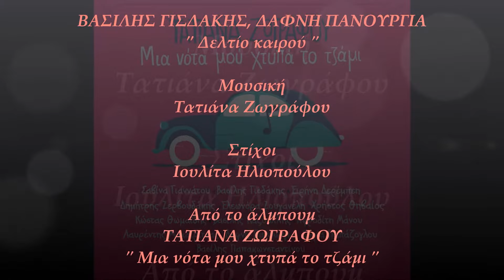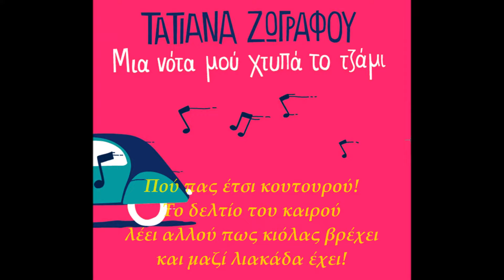Βασίλης Γισδάκης - Δάφνη Πανουργιά - Δελτίο Καιρού (Official Lyric Video)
Βασίλης Γισδάκης - Δάφνη Πανουργιά - Δελτίο Καιρού
Vassilis Gisdakis & Dafni Panourgia - Deltio Kerou
Μουσική: Τατιάνα Ζωγράφου
Στίχοι: Ιουλίτα Ηλιοπούλου
Από το άλμπουμ ‘Τατιάνα Ζωγράφου - Μια Νότα Μού Χτυπά Το Τζάμι’

Official Lyric Video of ‘Deltio Kerou’
Performed by Vassilis Gisdakis & Dafni Panourgia
Lyrics by Ioulita Iliopoulou
From the album 'Tatiana Zografou - Mia Nota Mou Htipa To Tzami'